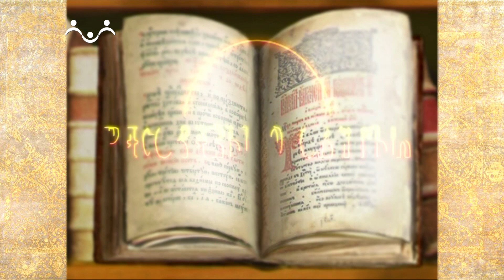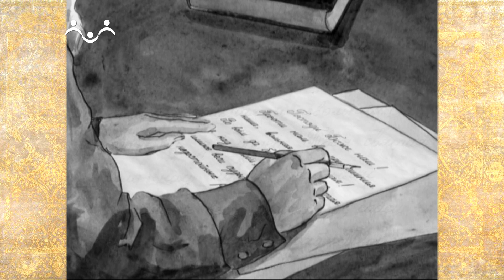Рассказы о Святых. Преподобный Алекси́й Зосимовский (Соловьев)